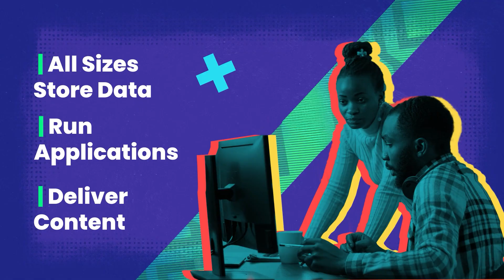Introduction to ALX AWS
Ready to unlock your potential?